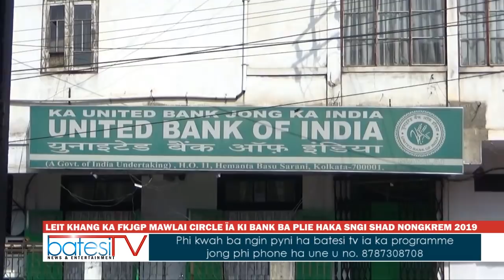LEIT KHANG KA FKJGP MAWLAI CIRCLE ÏA KI BANK BA PLIE HAKA SNGI SHAD NONGKREM 2019